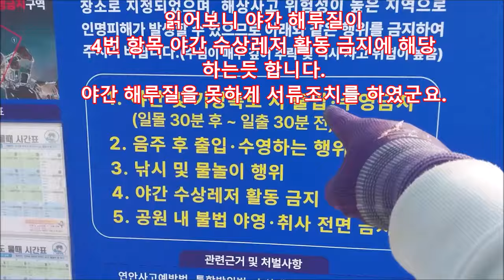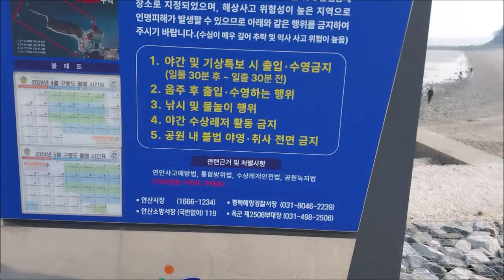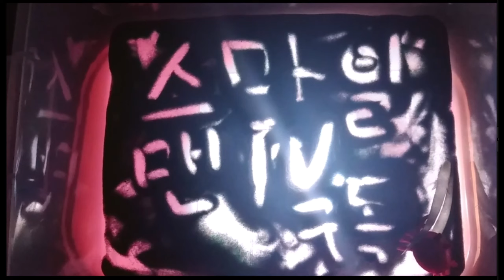기대감 뿜뿜~!! 시즌 마다 기대되는 호박돌이 널려 있는 통제 없는 해루질 장소~^^An uncontrolled clam fishing place with a lot of am